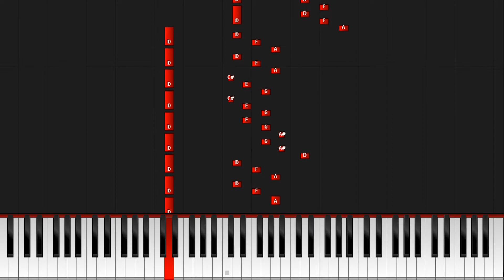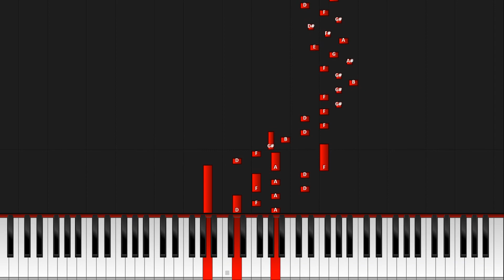Play Along Piano ( Book1 Prelude06 ( Slowed )) Classical Music